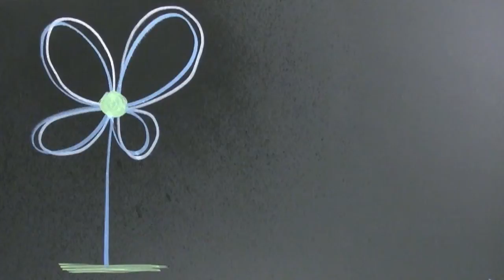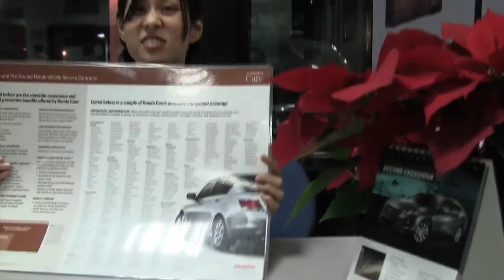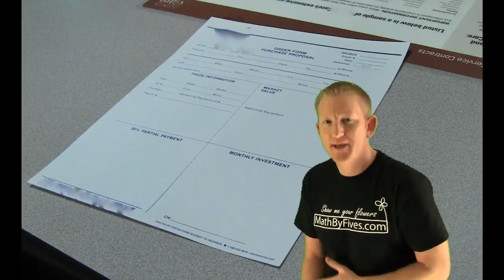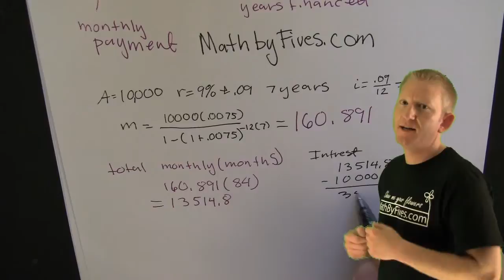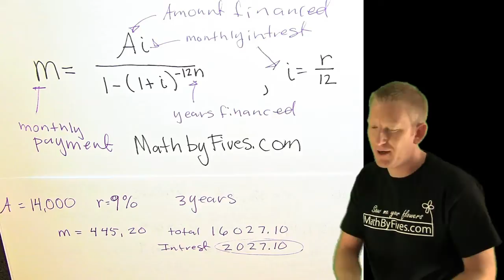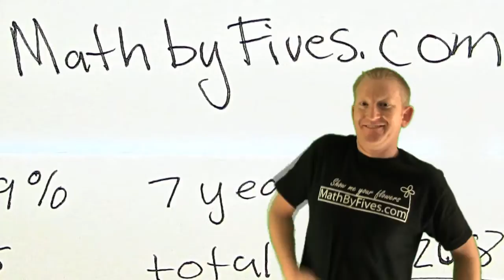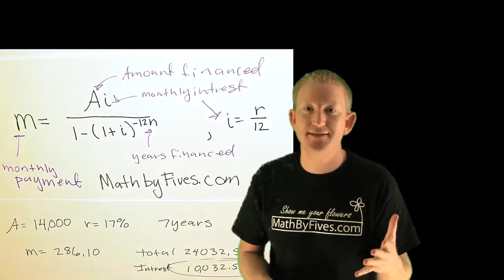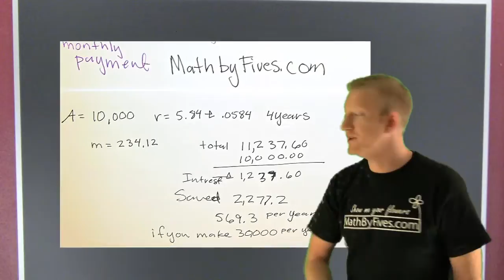Car Shopper application of exponential equations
Watch this video before you by a car from a dealership. The video starts out describing the dealership game and the tricks they use to get you to buy at their price (5min). Then switches to the math behind the financing in order to inform the viewer of accrued interest.  The loan is worked several ways and illustrates the importance of duration and rate.  The final third of the video discuses the way we worked one loan to our advantage.  This is the first feature length film from math by fives. its free.